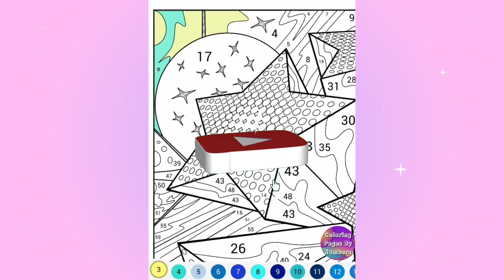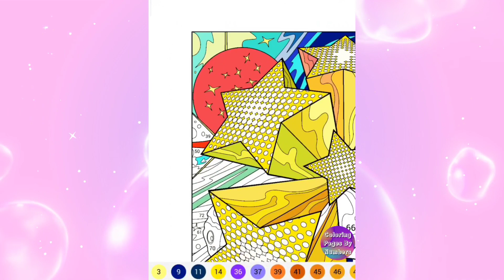3D Stars. Coloring Page By Numbers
Hey! Today I paint 3D Stars.